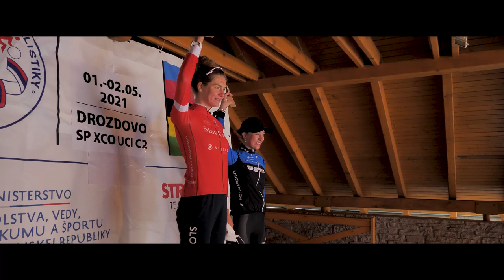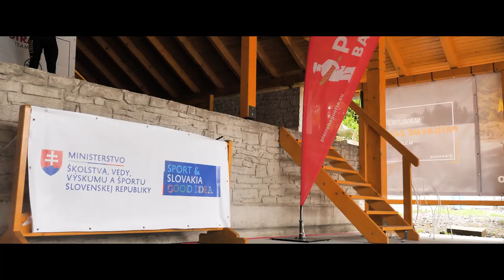MTB XCO UCI C2 - Drozdovo, Slovakia official aftermovie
Druhý deň prvého kola SP horskej cyklistiky v Drozdove prilákalo na štart množstvo zahraničných pretekárov. Ako sa darilo slovenským cyklistom v medzinárodnej konkurencii, a ako hodnotia zahraniční pretekári trať? Dozviete sa vo videu.
Nezabudnite nás sledovať na sociálnych sieťach:
Fotografia v náhľadovom obrázku - Ján Melicher
Video vyrobil: Michal Čabai - CamGO video production